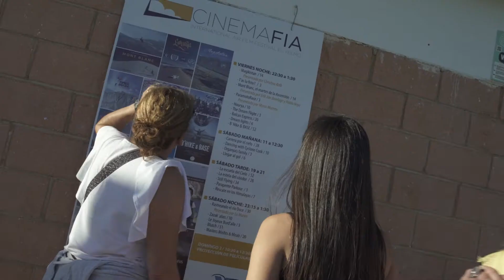XX FIA el Yelmo - Viernes día 31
Pequeño videoresumen de lo que pudimos disfrutar la tarde del Viernes día 31 de 2019 durante los actos de inauguración del Festival Internacional del Aire.